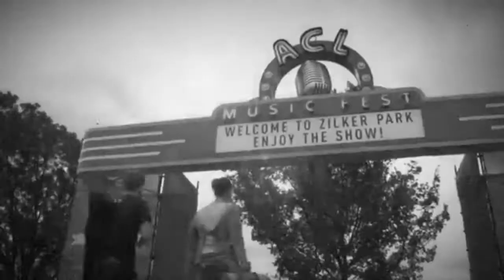OUCH!! Magazine "What the hell is OUCH!!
Introduction to OUCH!! Magazine San Antonio, El Paso, Dallas, Houston, Austin. A free publication celebrating "Everything that hurts in a good way!".